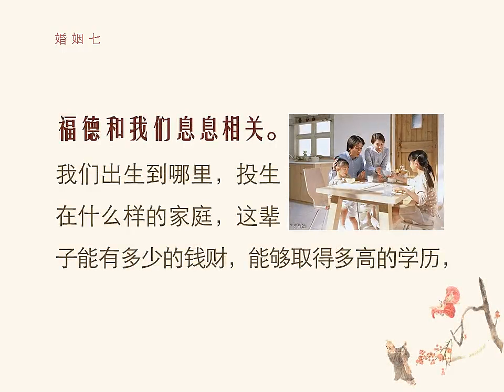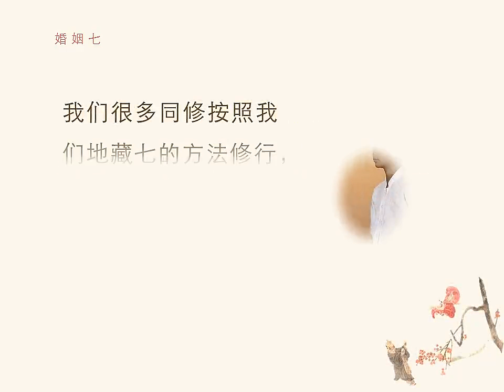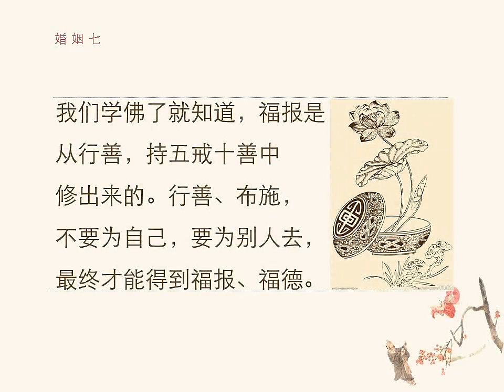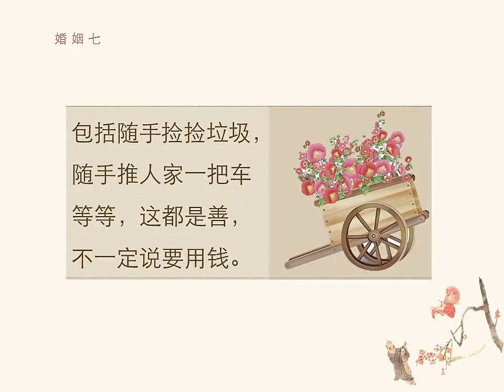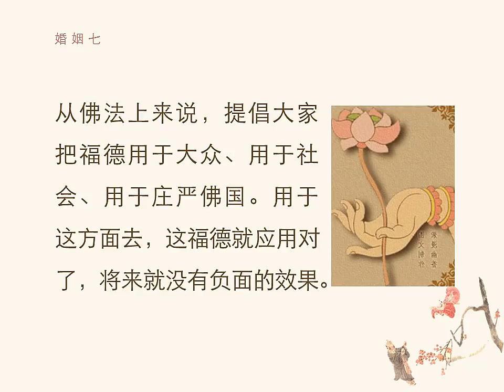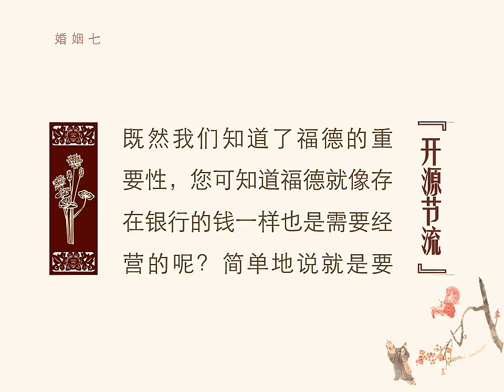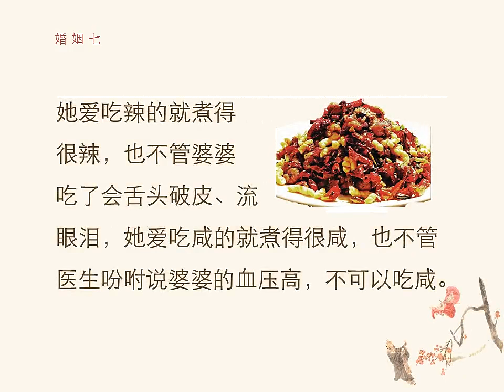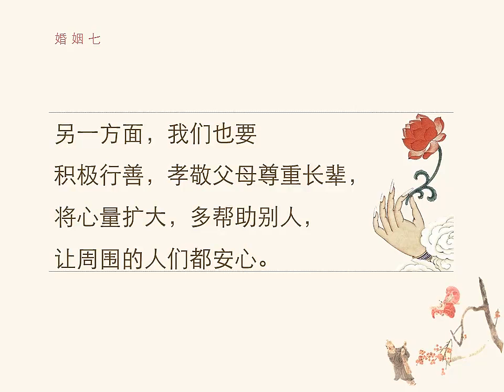佛教教育短片-行善修福广积福田